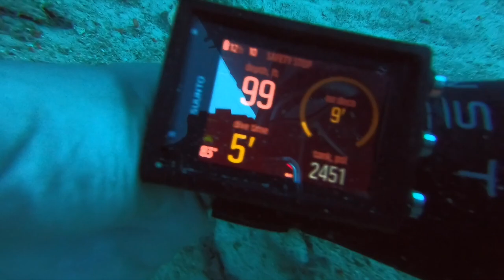SO Cute I Can’t Stand It! Baby Sea Turtles Make Their Way To the Ocean For the FIRST Time!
Relax to playful tuba music while enjoying amazing underwater scenes from beautiful Bonaire. We start with adorable baby sea turtles making their way to the underwater world and end with a tail-snapping iguana!